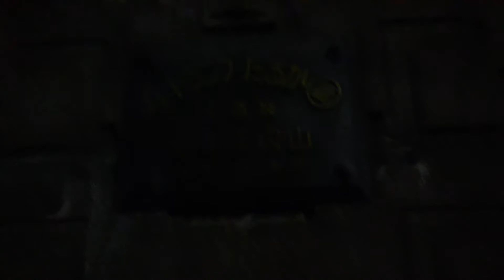サウナの梅湯だってばよ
今回は サウナの梅湯 近辺をブラブラしながら解説。あ、会津小●会の事務所は畳んだらしいな...(社長)　五條楽園　街ブラ